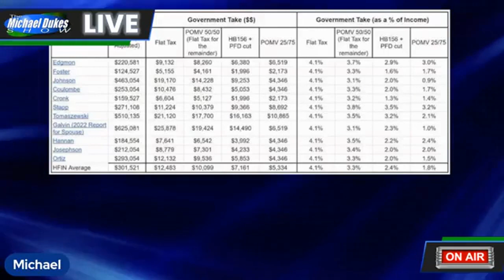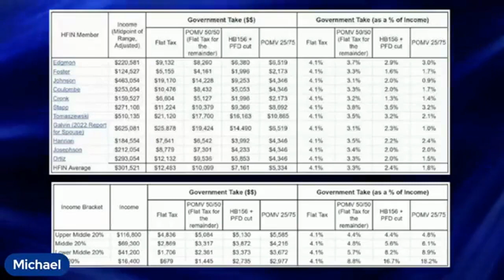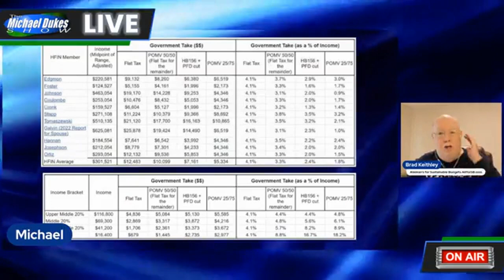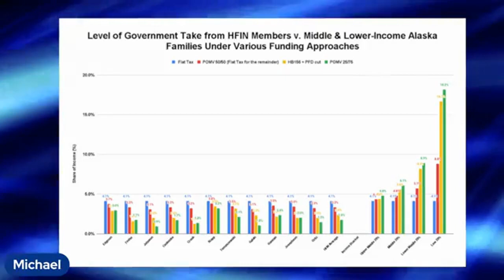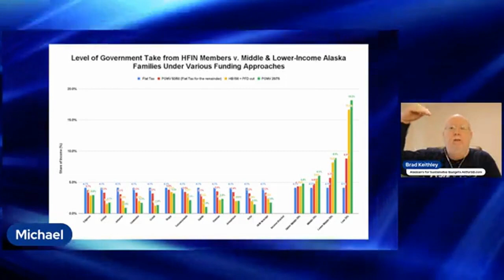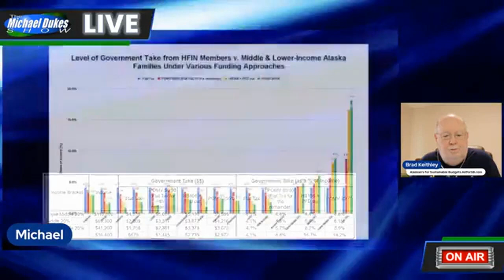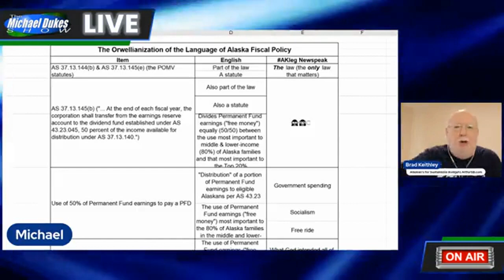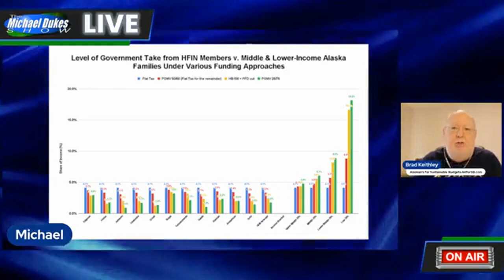The Weekly Top 3 (2.5.2024)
Welcome to The Weekly Top 3 - our look at the top 3 things on our mind here at Alaskans for Sustainable Budgets - for the week of February 5, 2024.

This week, our top 3 issues are these: 1) we explain why we think, as they develop fiscal policy, legislators have lost touch with the economics facing middle and lower-income (80% of) Alaska families (2:17); 2) while Governor Dunleavy seems to understand some of the issues facing middle and lower-income Alaska families, we explain why he is failing to do anything about it, but there are some signs that others may be (23:27); and 3) we explain why the discussion around Alaska fiscal policy is becoming Orwellian new-speak (37:45).